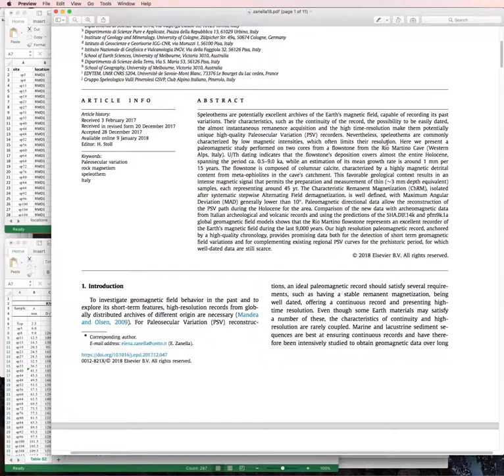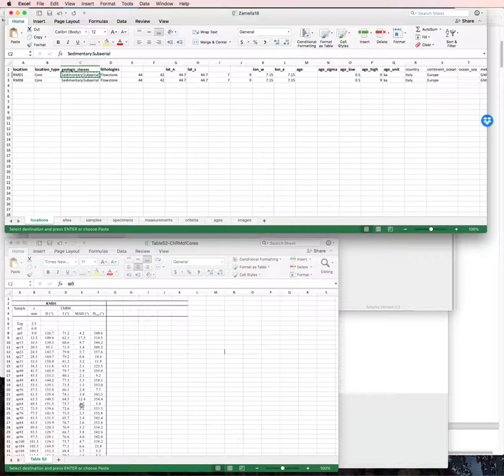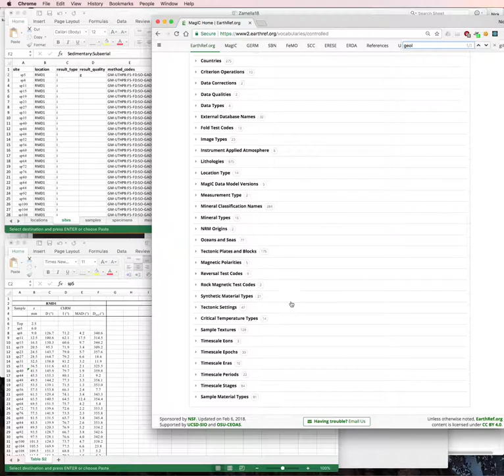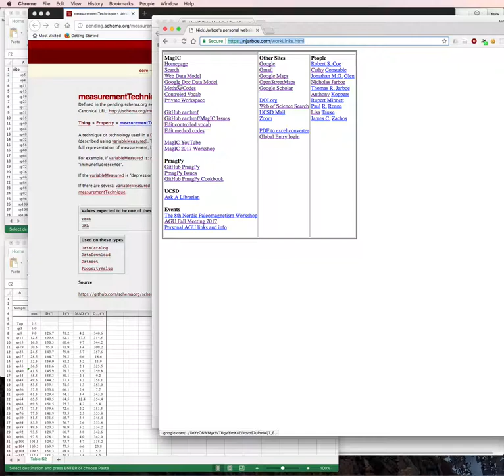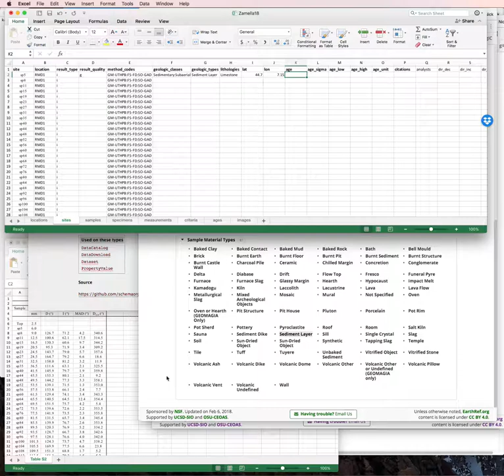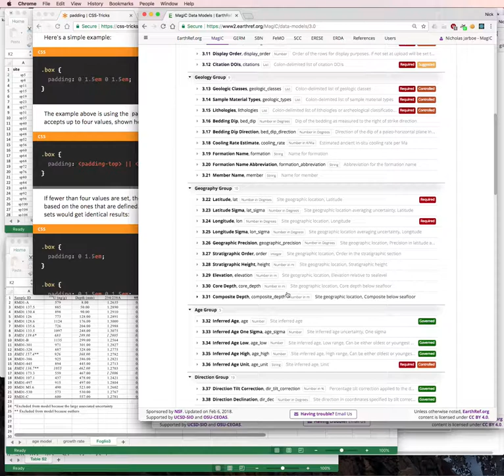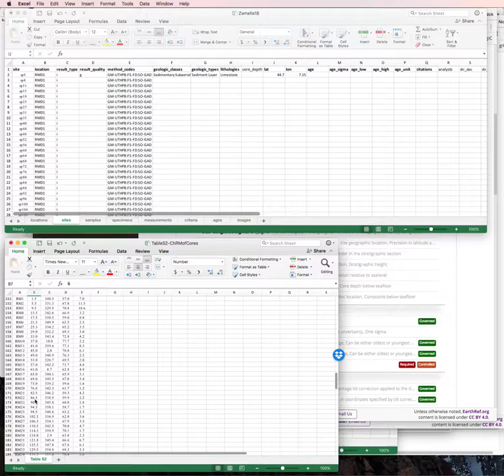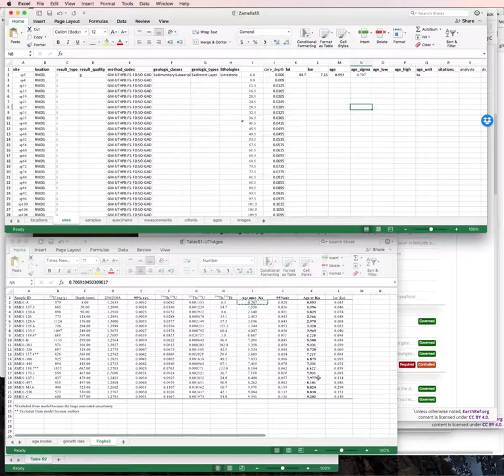Creating an Excel File for Uploading Legacy Data to MagIC: Part 2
Taking a legacy journal article and its supplemental material and using Excel for uploading the data into MagIC. For creating MagIC data files for importing new or recent datasets